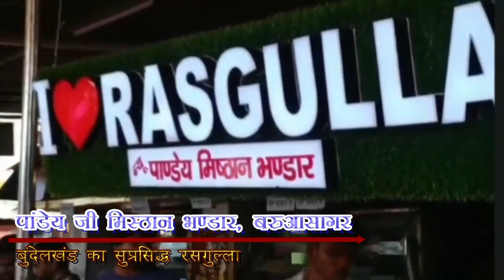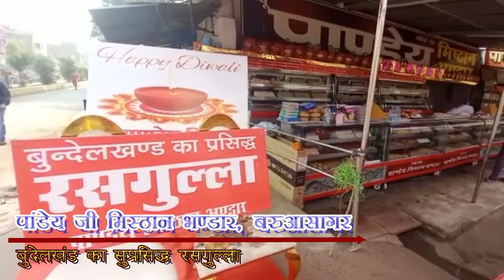उत्तर प्रदेश में अवैध खनन का अड्डा बना ऐरच घाट, भाजपा नेताओं के समर्थन से होता खनन।